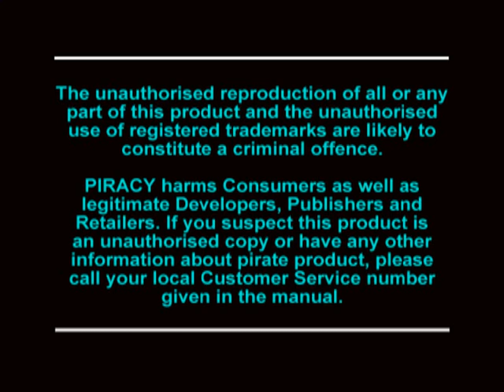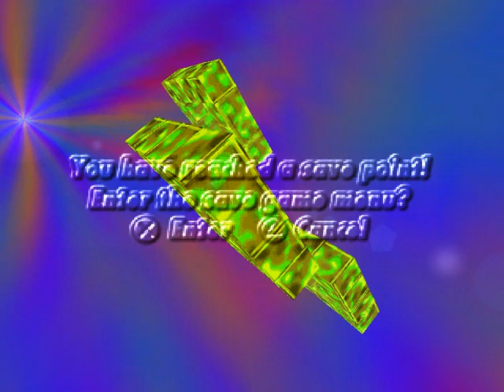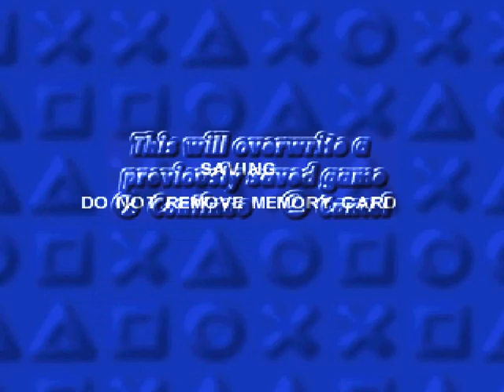Kula World - Levels 1 - 10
An excercise in 3D puzzling.